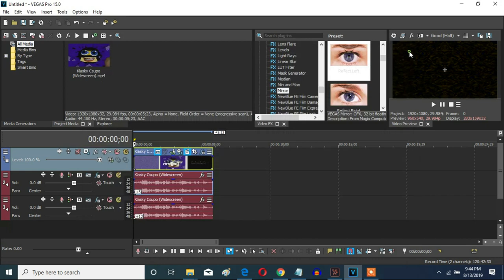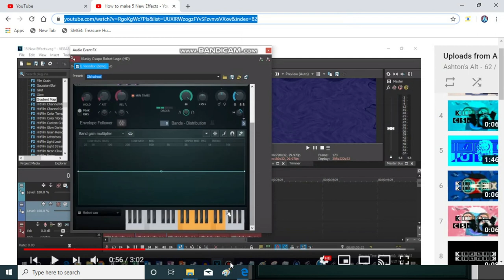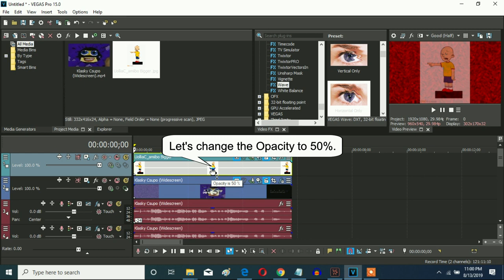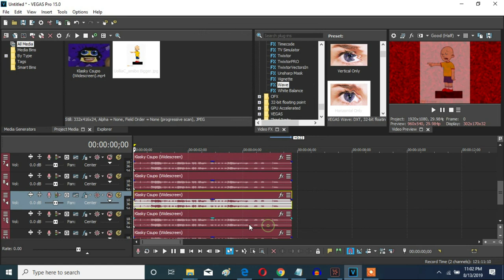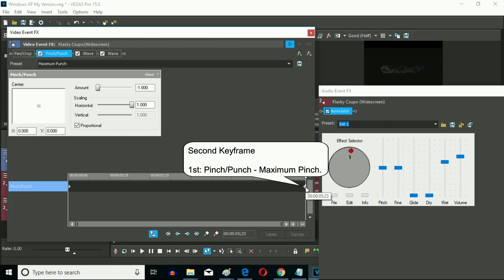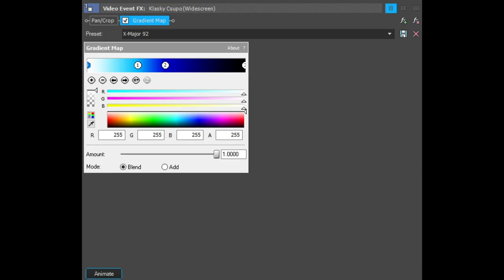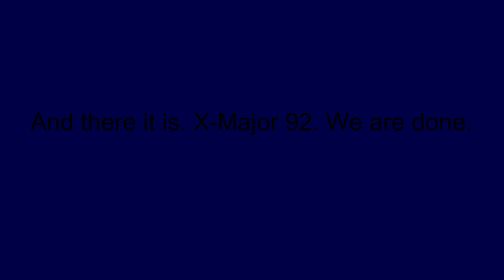How To Make Ashton Alexander's Effects On Vegas Pro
Let's make all of Ashton Alexander's new effects from December 27, 2018.

Ashton's Alt Major                  (0:05 - 1:01)
My Crazy Effect                      (1:05 - 2:22)
Uolliac Crying Major              (2:26 - 4:11)
4ormulator V21.1 (Improved) (4:16 - 5:16)
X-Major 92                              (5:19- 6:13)